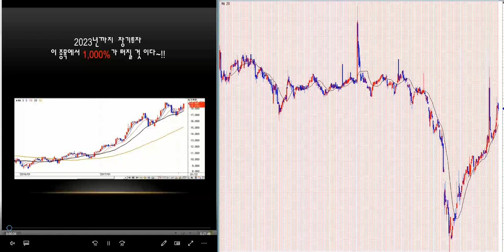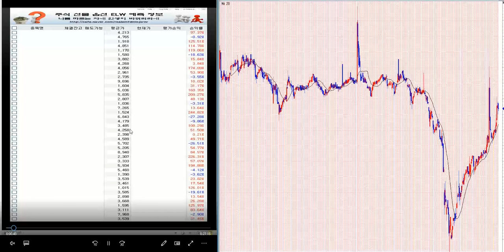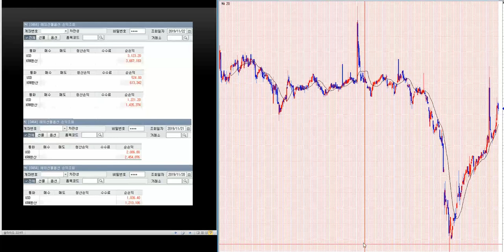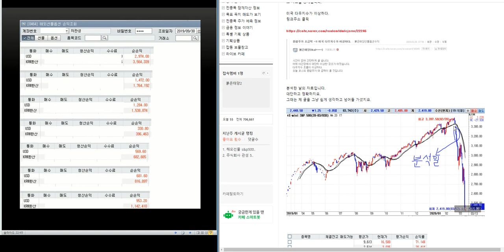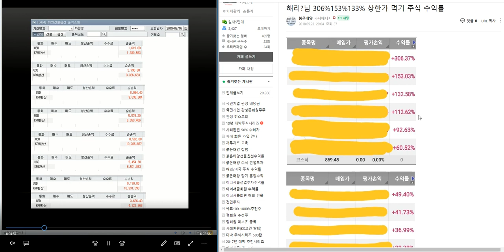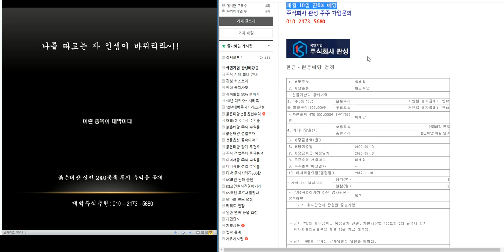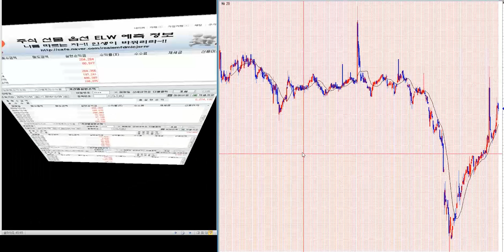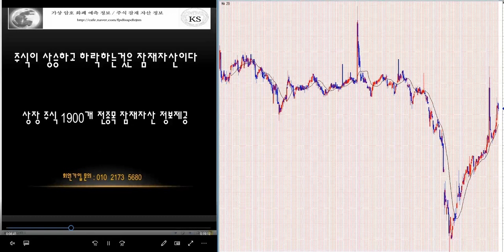700% 이상 대박 주식시리즈 226탄/제2의 IMF/ 세계 금융위기 극복 전국민 프로젝트~!!/삼성전자.코스피 분석